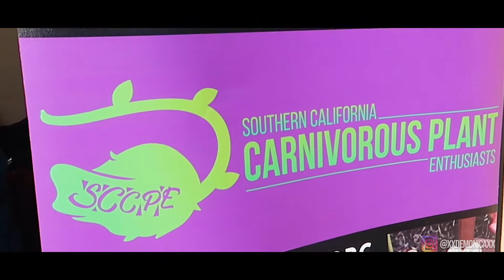Tropical Plant Show & Sale at Verdant Vivariums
SoCal Tropical Plant show and sale at Verdant Vivariums on 12/12/2021

Vendors:
-Age of Foliage
-Atlas Exotics
-Erin's World
-Jinger's Greenhouse
-Lets 3D Print
-My Flower's Path
-Plantitas
-Raising Plants OC
-Sorellas Orchids
-Southern California Carnivorous Plant Enthusiasts
-Tierra Plantae
-Your Plant Plug